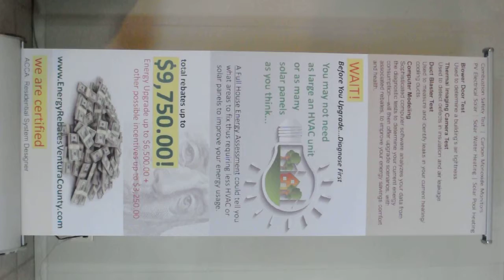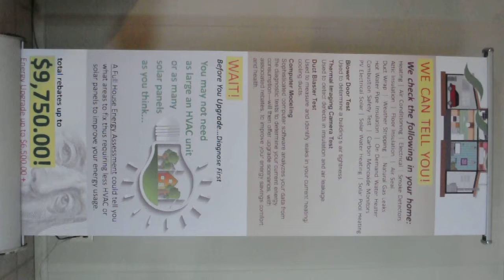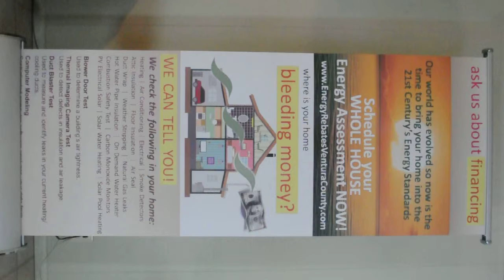Vertical Scrolling Banner